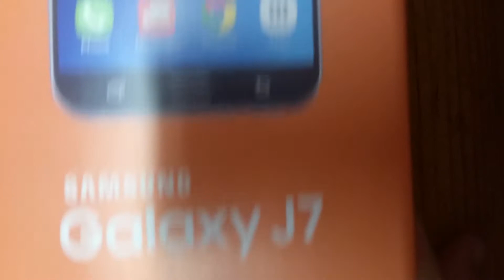My New Phone! Unboxing